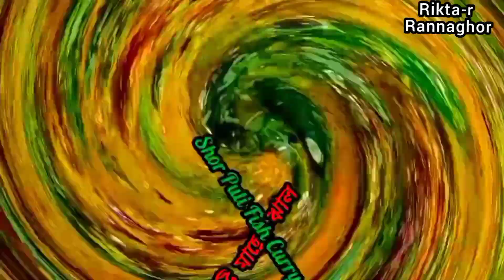সরপুঁটি মাছের ঝাল/সরপুঁটির ঝাল/Bengali Fish Curry/How To Make Fish Curry Recipe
❤️ Shor Puti Fish Curry/Asian Olive Barb Fish Curry/Fish Curry Recipe/Traditional Bengali Fish Curry Recipe.

It's a all time favourite fish recipe. In every Bengali family this Traditional fish curry is served with hot steamed rice. With very few ingredients it is very easy to make in less time.

❤️সরপুঁটি মাছের ঝাল রেসিপি/সরপুঁটি মাছের রেসিপি/সরপুঁটি মাছের ঝোল রেসিপি.

ঐতিহ্য বাহী এই রেসিপি টা গ্রাম বাংলার ঘরে ঘরে খুবই জনপ্রিয় সুস্বাদু খাবার রূপে পরিচিত,শুধু গরম গরম ভাত দিয়ে মেখে পুরো ভাতটাই নিমেষে শেষ করে দেওয়া যায়,খুবই কম উপকরণ ব্যবহার করেও এর স্বাদ অতুলনীয়,ছোটো বেলা থেকে ঠিক যেমন ভাবে মায়ের কাছে খেয়ে এসেছি ঠিক একই পদ্ধতিতে তৈরী করে দেখালাম তোমরাও ঠিক একই পদ্ধতিতে তৈরী করে নিয়ে খেয়ে বোলো কেমন লাগলো, আমি তোমাদের কমেন্টের অপেক্ষায় রইলাম কিন্তু 🤗❤️

bengali fish recipe
bengali macher jhol recipe
shorputi mach ranna
দেশি মাছের ঝোল
সরপুঁটি মাছ রান্না
সরপুঁটি মাছ রান্নার রেসিপি
সরপুঁটি মাছ রেসিপি
সরপুঁটি রান্না
সরপুঁটির ঝোল
সরপুটির ঝাল
সরপুঁটি মাছের ঝোল
সরপুঁটি মাছের ঝোল রেসিপি
সরপুঁটি ঝাল
সরপুটির ঝাল
সরপুটির ঝাল রেসিপি
সরপুটির রেসিপি
সরপুঁটি রান্নার রেসিপি
মাছের ঝোল
মাছের ঝোল রেসিপি
মাছের ঝোল রান্না
মাছের ঝোল কিভাবে তৈরি করতে হয়
মাছ রান্না
মাছ রেসিপি
মাছের তেল ঝাল
মাছের তেল ঝাল রেসিপি
মাছের তেল ঝাল রান্না
মাছের ঝোল রান্নার ভিডিও
mach recipe
macher recipe
shorputi recipe
shorputi fish recipe
bengali shorputi fish recipe
bengali shorputi fish curry recipe in Bengali
bengali quisine
bengali fish curry
bengali fish curry recipe in Bengali
fish curry
fish curry recipe
fish curry recipe in Bengali
how to make bengali fish curry recipe
how to make fish recipe
how to make fish curry recipe in Bengali
bengali food
bengali quisine
how to make bengali style fish curry recipe
mach ranna
mach recipe
macher recipe
macher jhol
macher jhal
mach recipe
riktar rannaghor
riktarrannaghor
Riktar Rannaghor